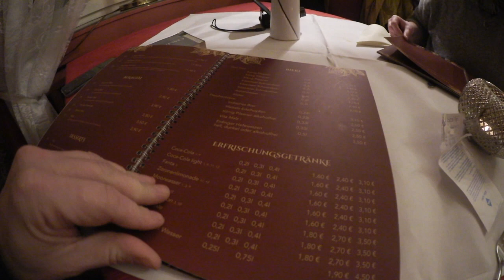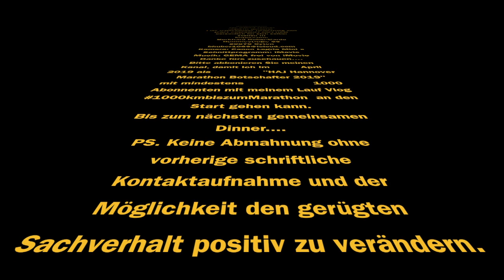Cardu testet Restaurants, Cf2Bremen, Namaste India in Delmenhorst mit Chrissi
Mein neuer Film Cardu testet Restaurants, Cf2Bremen, Namaste India in Delmenhorst mit Chriss.